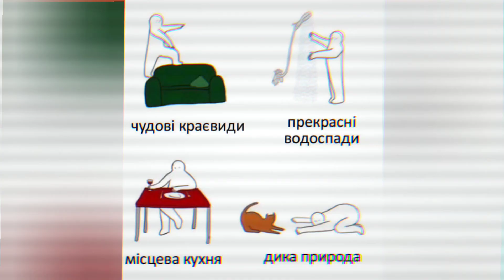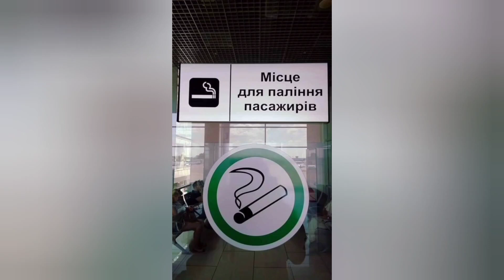Меми картинки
Жарти, приколи, гумор - меми картинки